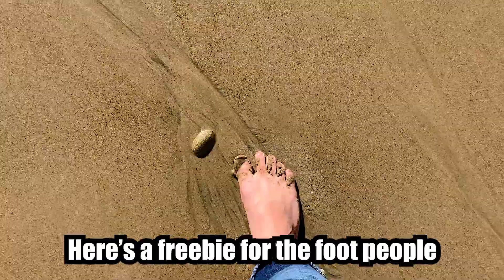Hot Guy on the Beach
Would you still love me with sand in my toes?